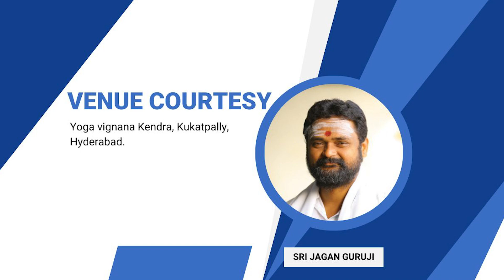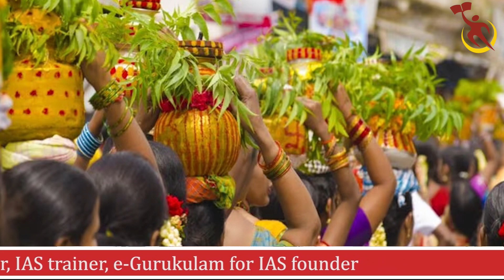live like a man, not like an animal | Akella Raghavendra | motivational videos